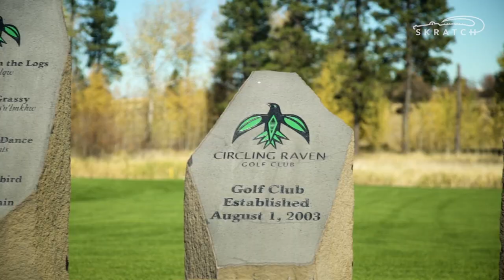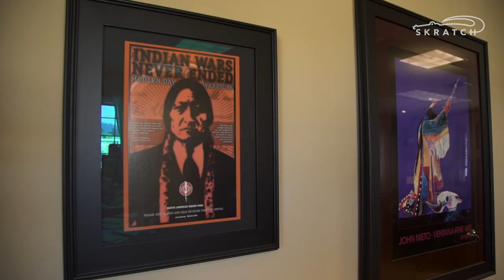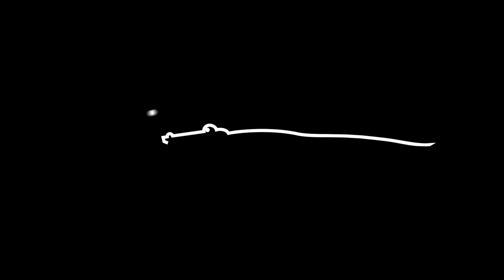Native American Golf | Adventures In Golf Season 2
Adventures in Golf presented by United. Erik visits the Circling Raven Golf Club in Northern Idaho to explore a golf course owned and operated by the Coeur d'Alene tribe.

Adventures in Golf takes you around the world to places you'd never think golf would exist. From the slums of Mumbai to a Louisiana prison, no adventure is too gnarly for host Erik Anders Lang. Watch for the golf, stay for the adventure.